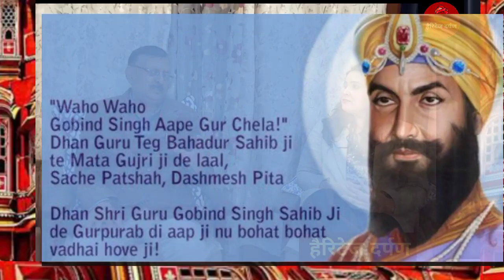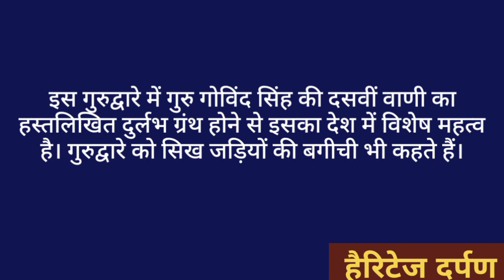गुरू गोविन्द सिंह जी महाराज की "तलवार" जयपुर में पूजी जाती है।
The Kachwaha kings of Jaipur have a deep reverence for the Guru of Sikhism.
 The ancient sacred sword of the tenth Guru Govind Singh Ji Maharaj is still present in the City Palace of Jaipur.Guru Govind Singh has a deep connection with Rajasthan.

Through this episode, we will tell how Guru Gobind Singh ji has a deep connection with Rajasthan, where is his life?  Which is the book when he composed Govindghat.  What gift was the sword.  Jitendra Singh Ji will tell you about all these in detail.

In Heritage Darpan you will find interesting videos related to:-

1. Culture and Heritage of Rajasthan
2. Culture and Heritage of Jaipur
3. History of Rajasthan
4. Historical facts about Rajasthan
5. History of Jaipur
6. Festivals of Rajasthan and Jaipur
हेरिटेज डारप में आपको इससे जुड़े दिलचस्प वीडियो मिलेंगे: -

 1. राजस्थान की संस्कृति और विरासत
 2. जयपुर की संस्कृति और विरासत
 3. राजस्थान का इतिहास
 4. राजस्थान के बारे में ऐतिहासिक तथ्य
 5. जयपुर का इतिहास
 6. राजस्थान और जयपुर के त्यौहार